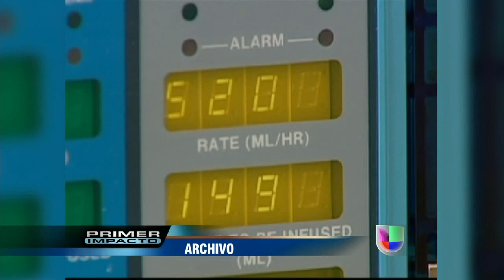Parches de estrógeno pueden ser efectivos para tratar el cáncer de próstata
Estudios están demostrando que previenen el crecimiento de los tumores de la próstata, al bajar drásticamente los niveles de testosterona.

Presentadoras: Bárbara Bermudo Pamela Silva Conde Jackie Guerrido Rosana Franco Natalia Cruz Más videos de impacto